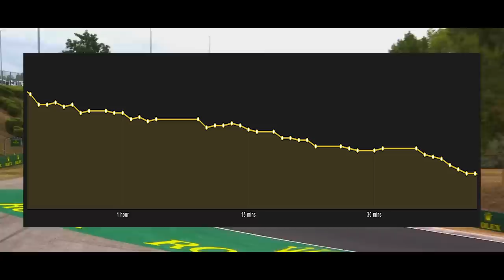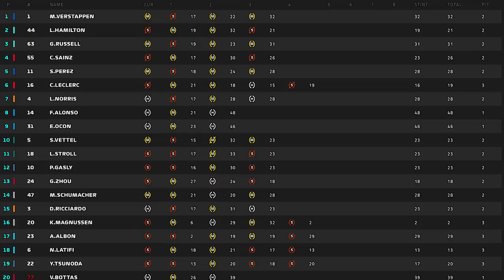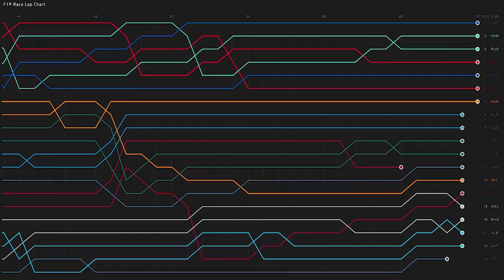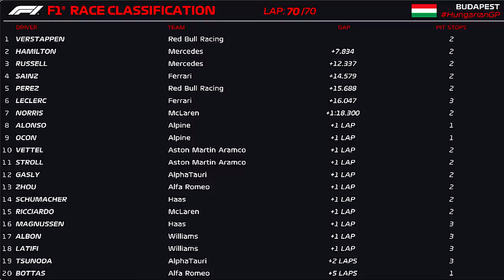GP HUNGRIA - VERSTAPPEN BRILHANTE, MERCEDES FORTE E FERRARI PASSANDO VERGONHA